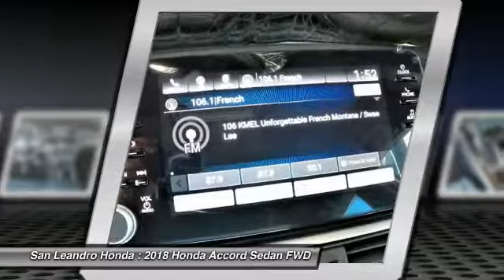2018 Honda Accord Fremont Ca 41055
2018 Honda Accord Sport - $26670

Local New Honda Dealers Inventory in San Leandro Oakland Hayward Alameda Hayward Castro Valley Union City Fremont San Francisco Bay Area Ca Stock# 41055 Honda Product Vin#1HGCV1F3XJA043389 New 2018 Honda Accord Sport Sedan for Sale San Leandro Oakland Alameda Hayward serving the greater Bay Area of San Francisco Ca. This vehicle has current Honda factory incentives offering special lease payments and low price quotes, contact San Leandro Honda before your incentives expire. 2018 Honda Accord Sport Sedan comes with great customer review ratings on safety, fuel economy and supports all the current technology like bluetooth phone pairing and much more to meet all your online digital automotive needs. San Leandro Honda's new car website offers a large inventory of New Honda Accord Sport to shop from and research Hondas new products before coming in for a test drive. Today is the right time to purchase a 2018 New Honda Accord Sport during The Bay Area's Honda Sales Event serving the greater Fremont area Castro Valley Union City San Lorenzo Pleasanton and Dublin Ca. Contact our Honda Sales Team at or visit our Honda Car Dealer website New Honda Accord Sport Model#CV1F3JEW listed on our website for online car sales.